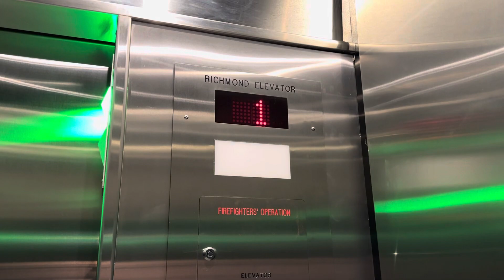2021 Richmond Hydraulic Parking Elevator at leləm̓ Village in UBC